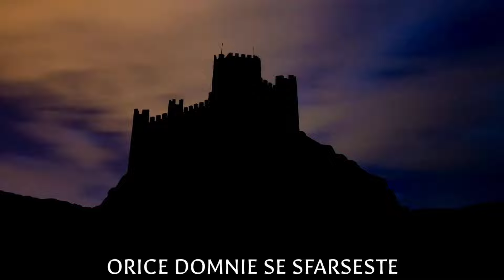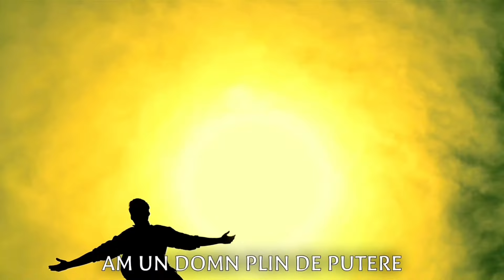Sammy Paraipan - INIMA MEA NU SE TEME [Official Video] 2023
INIMA MEA NU SE TEME
Interpret Sammy Paraipan

Muzica : Sammy
Text : Sammy
Negativ: Sammy
Mix & Master: Elvis Moise (Duba)
Videograph: Cosmin & Andrew
Montaj Video: Sammy & Alex
Coperta: Sammy
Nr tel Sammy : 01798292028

Avem un Domn Atotputernic, nu trebuie să ni se Teme Inima.El ISUS are Autoritate asupra întunericului. El este Lumina noastră în Noapte🙏

Pentru mai multe postari :
  - ABONATI - VA - DISTRIBUITI - DATI LIKE.

1.Eu am un Domn atotputernic
El e Lumina-n Întuneric
Domnul meu e cel mai Frumos
E strălucirea Stelelor

R.Inima mea nu se Teme
Am un Domn plin de Putere
Are Autoritate
E lumina mea în Noapte

2.Nimic nu-i Poate sta in Cale
Regi si Împărați nu au scăpare
Orcie Domnie se sfârșește
Dar Domnul meu în veci Domnește